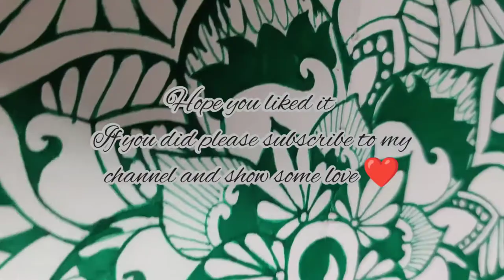MY GREEN MANDALA | GO GREEN - MANDALA STYLE | WORLD ENVIRONMENT DAY 🌿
Drawing mandala is always a therapeutic and beautiful experience .
this is a beginners video , chose to go green for this one, on the world environment day.